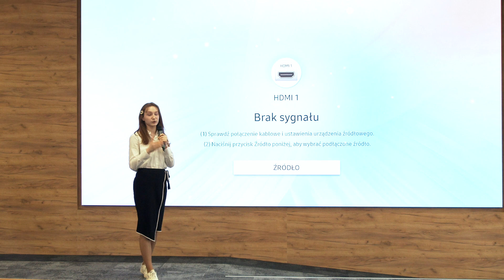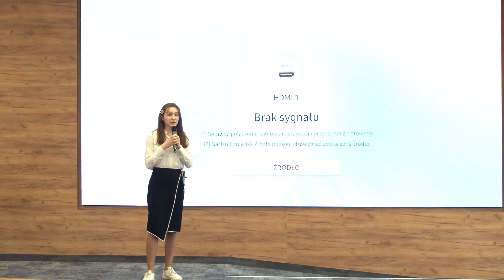Potential of Quantum Technology for Climate Change Solutions | Uliana Bachtizina | TEDxYouth@2SLO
We are in hot water with climate change (no pun intended); and since conventional methods, such as reducing greenhouse gas emissions and using renewable energy, didn't work so far, it's time to think about new solutions. That's where quantum physics comes in. This field of science explores the behavior of matter and energy at the atomic and subatomic levels, and it has the potential to revolutionize technologies that can mitigate the effects of climate change.
 We're in hot water with climate change (no pun intended); and since conventional methods such as reducing greenhouse gas emissions and using renewable energy don't work, it's time to think about new solutions. That's where quantum physics comes in. This field of science explores the behavior of matter and energy at the atomic and subatomic level, and it has the potential to revolutionize technologies that can mitigate the effects of climate change.

We're in hot water with climate change (no pun intended); and since conventional methods such as reducing greenhouse gas emissions and using renewable energy don't work, it's time to think about new solutions. That's where quantum physics comes in. This field of science explores the behavior of matter and energy at the atomic and subatomic level, and it has the potential to revolutionize technologies that can mitigate the effects of climate change. This talk was given at a TEDx event using the TED conference format but independently organized by a local community.